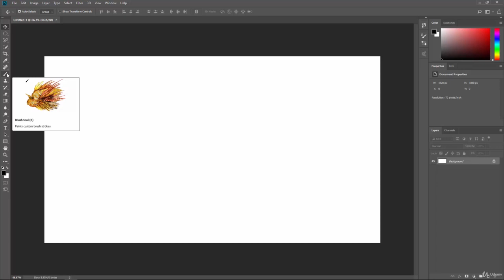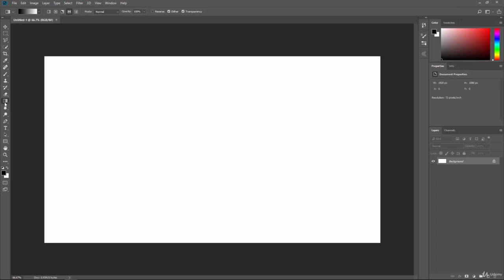Working with Tools in Adobe Photoshop CC Tutorial (Part-78)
Adobe Photoshop is a raster graphics editor developed and published by Adobe Inc. for Windows and macOS. It was originally created in 1988 by Thomas and John Knoll. Since then, the software has become the industry standard not only in raster graphics editing, but in digital art as a whole. The software's name has thus become a generic trademark, leading to its usage as a verb (e.g. "to photoshop an image", "photoshopping", and "photoshop contest") although Adobe discourages such use.[5] Photoshop can edit and compose raster images in multiple layers and supports masks, alpha compositing and several color models including RGB, CMYK, CIELAB, spot color, and duotone. Photoshop uses its own PSD and PSB file formats to support these features. In addition to raster graphics, this software has limited abilities to edit or render text and vector graphics (especially through clipping path for the latter), as well as 3D graphics and video. Its feature set can be expanded by plug-ins; programs developed and distributed independently of Photoshop that run inside it and offer new or enhanced features.

Photoshop's naming scheme was initially based on version numbers. However, in October 2002 (following the introduction of Creative Suite branding), each new version of Photoshop was designated with "CS" plus a number; e.g., the eighth major version of Photoshop was Photoshop CS and the ninth was Photoshop CS2. Photoshop CS3 through CS6 were also distributed in two different editions: Standard and Extended. With the introduction of the Creative Cloud branding in June 2013 (and in turn, the change of the "CS" suffix to "CC"), Photoshop's licensing scheme was changed to that of software as a service rental model. Historically, Photoshop was bundled with additional software such as Adobe ImageReady, Adobe Fireworks, Adobe Bridge, Adobe Device Central and Adobe Camera RAW.

Alongside Photoshop, Adobe also develops and publishes Photoshop Elements, Photoshop Lightroom, Photoshop Express, Photoshop Fix, Photoshop Sketch and Photoshop Mix. As of November 2019, Adobe has also released a full version of Photoshop for the iPad, and while initially limited, Adobe plans to bring more features to Photoshop for iPad.[6] Collectively, they are branded as "The Adobe Photoshop Family".

KD.

photoshop classes for beginners
adobe photoshop tutorials for beginners
photoshop classes for beginners near me
photoshop training courses near me
photoshop course syllabus

adobe tutorials
photoshop free
free photoshop tutorials
best online photoshop course free